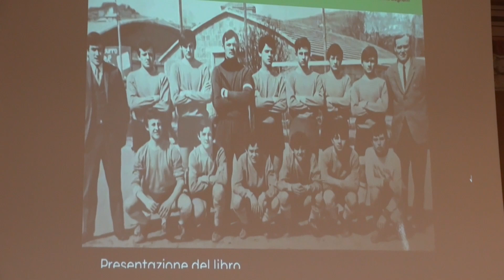Riccardo Cucchi Presenta il suo libro a Torgiano - Un altro calcio è ancora possibile